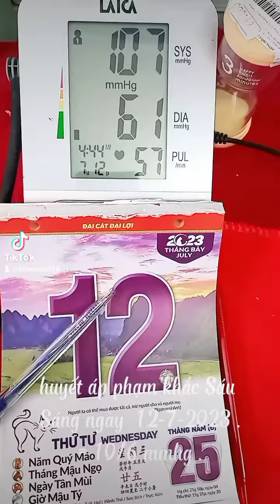huyết áp phạm khắc Sáu, 12-7-2023 .